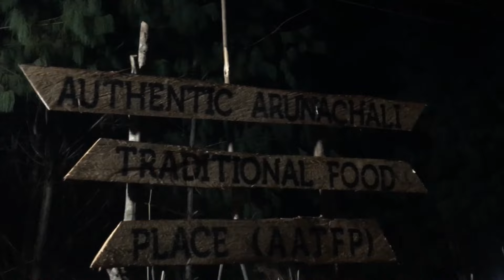Exploring the food stalls of the Ziro Music Festival 2022